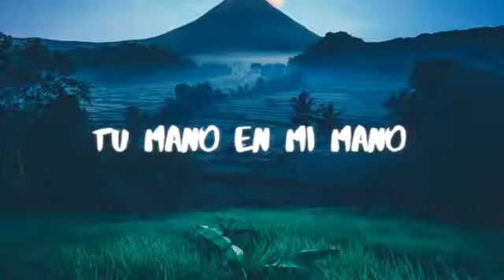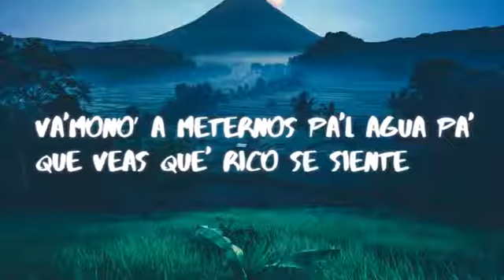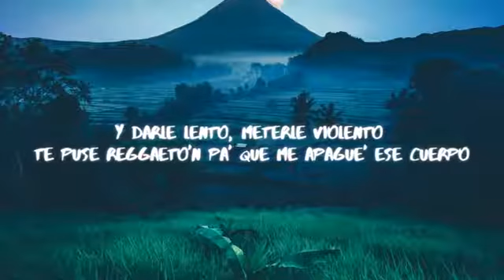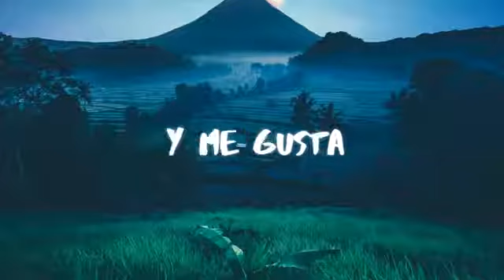Spanish song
Songs of all languages